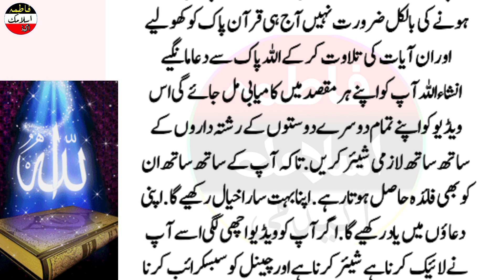Ya Qurani Ayaat Parhen | Her chez Apki hoge jo mango mily ga